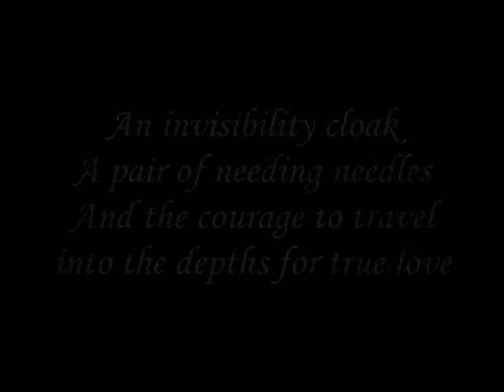PrincessOfTheMidnightBall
Book Trailer for Princess of the Midnight Ball by Jessica Day George